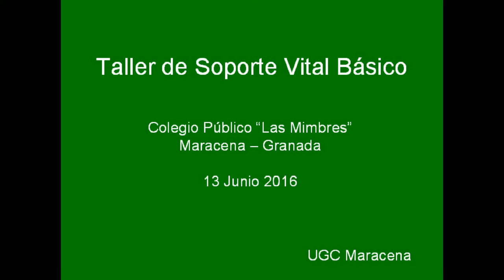Formación sobre Soporte Vital Básico en el Colegio Público "Las Mimbres" de Maracena, Granada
El día 3 de Junio de 2016, profesionales destinados en el Centro de Salud de Maracena, dentro de sus actividades de promoción de la salud, se realizó un Taller de Soporte Vital Basico para alumnos de 5º de Primaria del Colegio Público "Las Mimbres" de Maracena (Granada).

En dicho taller se expuso por espacio de 20 minutos acciones destinadas a la atención en primeros auxilios ante atragantamientos, pérdida de conciencia y parada cardiorespiratoria. Posteriormente se realizaron simulaciones prácticas, consistentes en posición lateral de seguridad, atragantamiento y reanimación cardiopulmonar.
Como objetivos alcanzados se contemplaron, la identificación de la situación de parada cardio-respiratoria, aplicación de la cadena de supervivencia, activación del sistema de emergencias, uso de las tecnicas de reanimación cardiopulmonar básica, manejo del atragantemiento y mejora del pronóstico de supervivencia.
Como conclusión, el taller ha servido de concienciación de los escolares, de la importancia de una atención inmediata y una buena reanimación cardiopulmonar. Desde la Dirección del Centro, agradecemos la intervención de Dª María Dolores Carmona Sánchez, enfermera residente de Pediatría y alumnas de 3º Curso de Grado de Enfermería.

Fuente: Centro de Salud de Maracena.